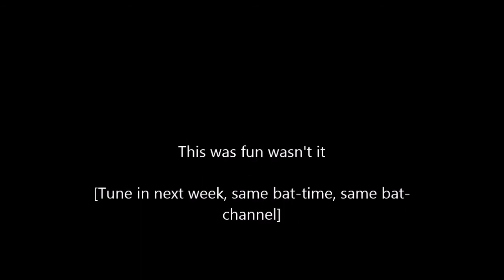LEGO #1 Rescue Rover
I wish to share one of my favorite pastimes with the world so that they can see how to build cool looking models that aren't virtual.